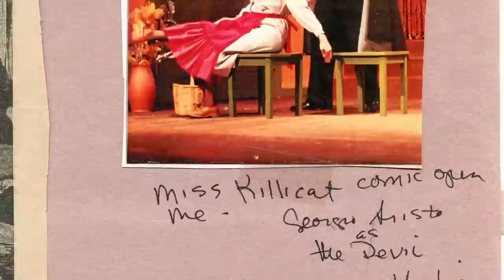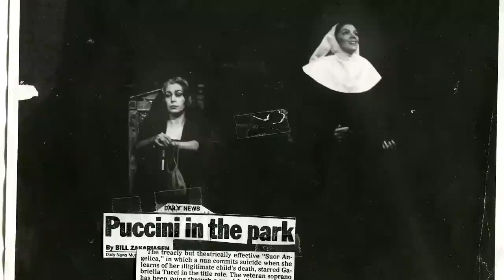ᏣᎳᎩ: Wherever We Are, 2023 Cherokee Musical Traditions Edition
From ancient instruments like water drums, gourd rattles, and turtleshell rattles to more recent additions like guitars, fiddles, and banjos, Cherokee music has come a long way – but its beauty and significance have never wavered.

Executive Producer and Host of OsiyoTV Jennifer Loren will host this event, and our conversation will feature valuable insights from Principal Chief Chuck Hoskin Jr., Deputy Principal Chief Bryan Warner, Director of the Cherokee National Youth Choir MaryKay Henderson, Language Program Manager Ryan Mackey, and Cherokee opera star Barbara McAlister – plus performances by Cherokee National Treasure Tommy Wildcat, Cora Flute, Cherokee Baptist Pastor DJ McCarter, Zebadiah Nofire, Kalyn Fay Barnoski, and Agalisiga “Choogie” Mackey.